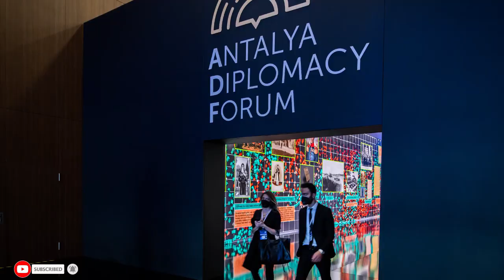Չավուշօղլուն Հայաստանին հրավիրել է մասնակցելու անթալիայի դիվանագիտական ֆորումին